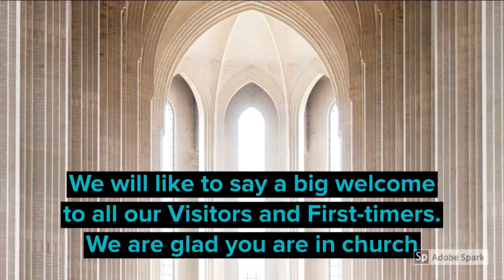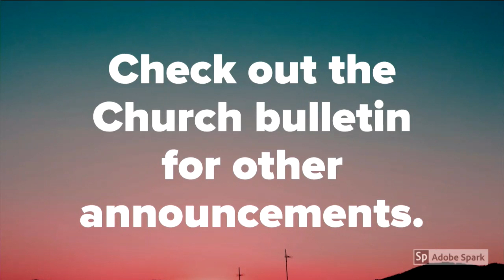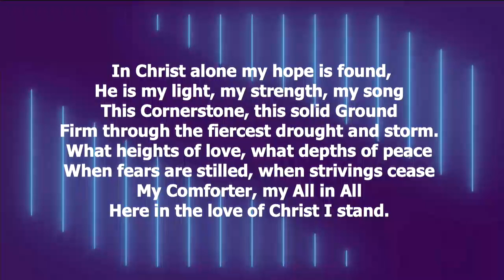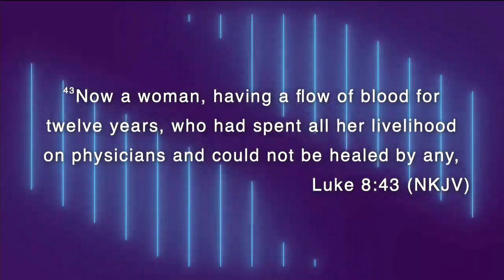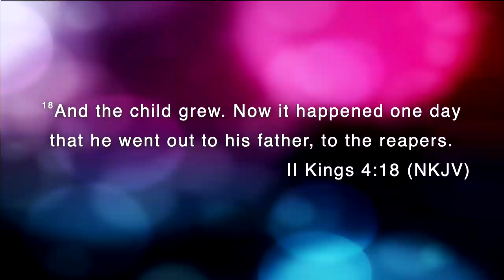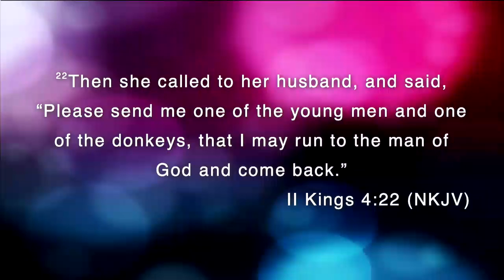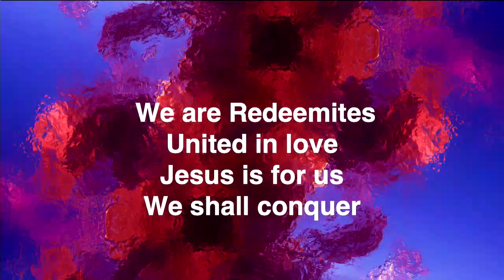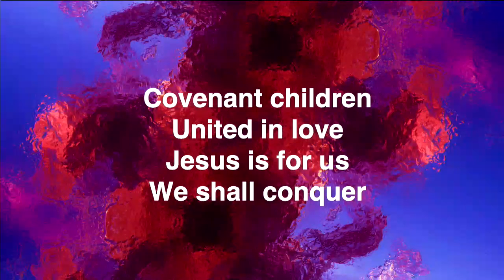RCCG JWC Sermon on "Turning Your Captivity Into Celebration" by Pastor F A Ojelabi on 8th Dec 2019;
Message: Turning Your Captivity Into Celebration
Ministering: Pastor Funso Akin Ojelabi
Sunday Service 8th December 2019